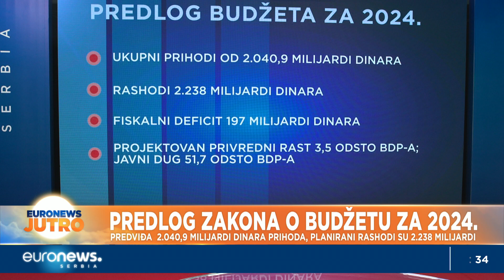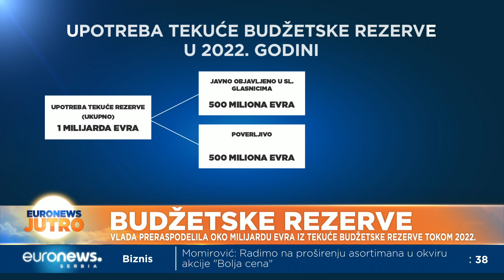Preraspoređivanje novca iz budžetske rezerve, polovina potrošena pod oznakom "poverljivo"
Tokom 2022. godine Vlada Srbije preraspodelila je oko milijardu evra iz tekuće budžetske rezerve, saopštio je Fiskalni savet u analizi završnog računa budžeta za tu godinu. Pošto za upotrebu novca iz rezerve nije potrebno odobrenje skupštinske većine, već samo rešenje vlade, iz ovog tela navode da je odsustvo transparentnosti ključni problem prilikom ovakvog načina trošenja novca. Dodaju i da brojna pitanja otvara činjenica da je čak polovina tih sredstava potrošena pod oznakom "poverljivo", što znači da građani neće znati šta je država platila u njihovo ime.